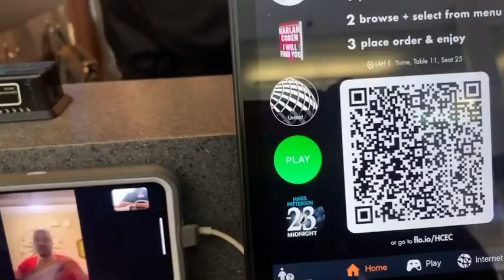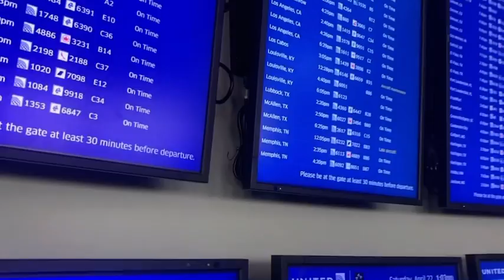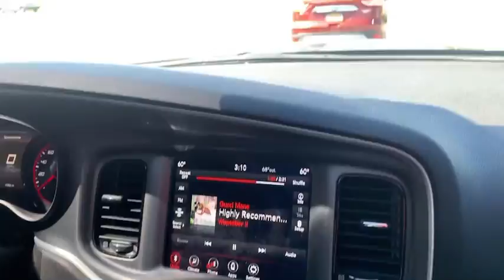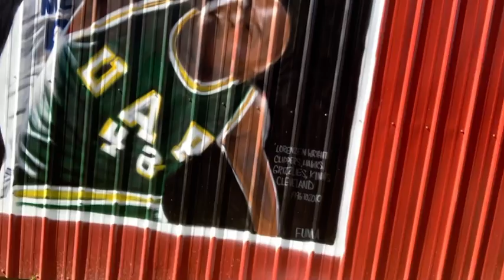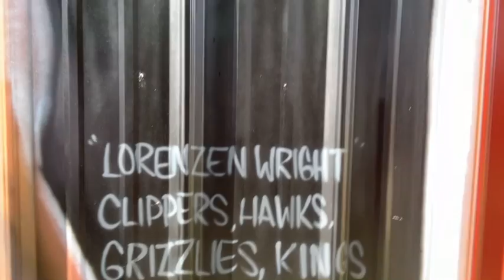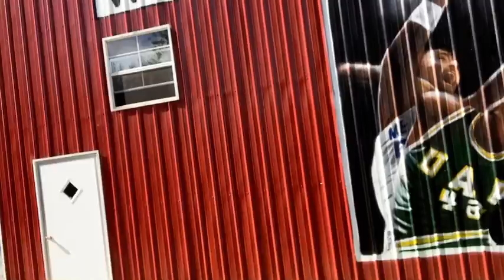Lorenzen Wright’s gym Memphis vlog Sonic vz Taco Bell slush review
Thanks to everyone that’s supporting my YouTube channel. I will be taking you all along with me to Memphis, TN to see family and friends.!!! Also I have a sneak peek off my cousin Lorenzen Wright’s gym after his death. Thanks for being apart of the squad Tea Gang